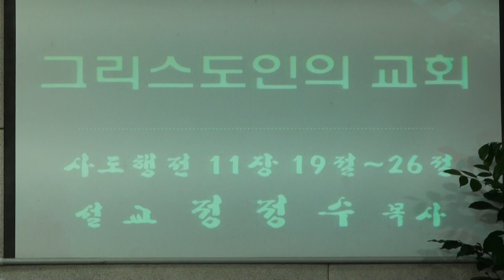정정수 목사(서울강서노회장)/ 행 11장19-26절 / 그리스도인의 교회 / 백석교회 / 설립 30주년 이웃초청,임직예배 및 출판기념예배 / 코리아선교방송